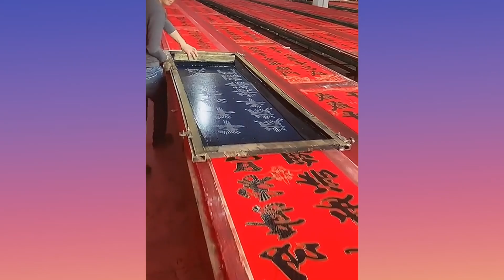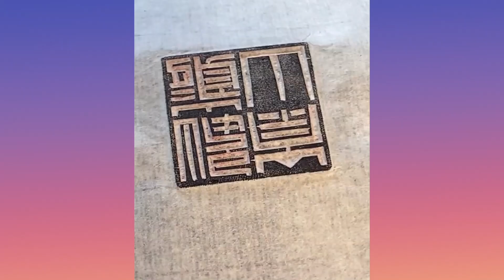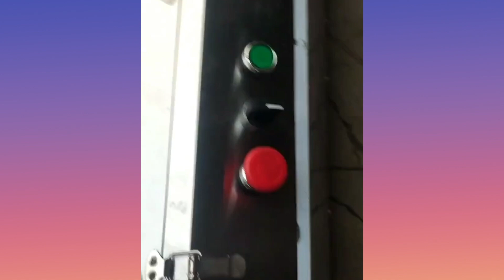Try Not to Say Wow Challenge | Satisfying Video Ep133